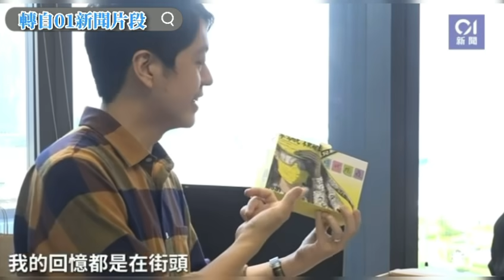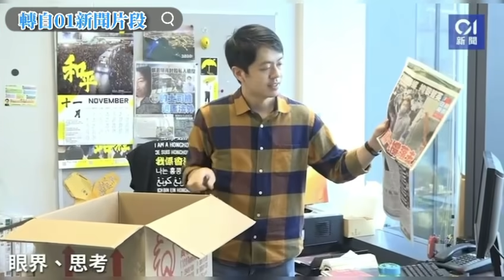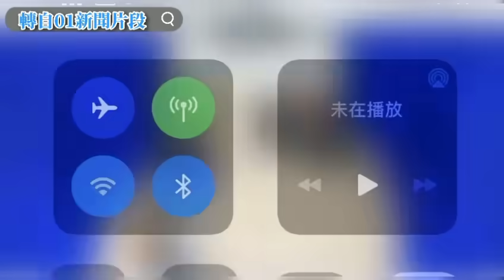1. 行山又遇到好多蟑螂搞搞震🤭 2. 林太存放現金在家😅 3. 許先生必需為自己做嘅事找數👏🏻